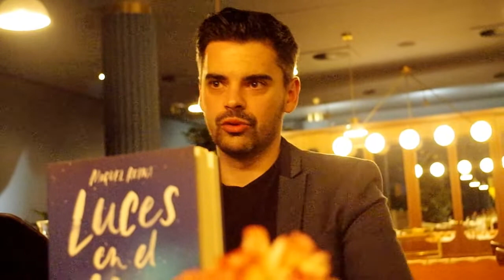Encuentro con Miquel Reina por su libro "Luces en el mar"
Nos encontramos con el escritor Miquel Reina que vino a Madrid por la publicación de su novela "Luces en el mar" (Editorial Espasa)
En el pequeño encuentro nos contó muchas cosas de este su primer libro.